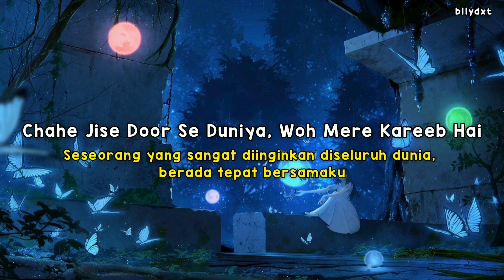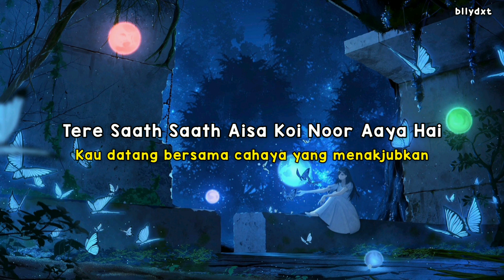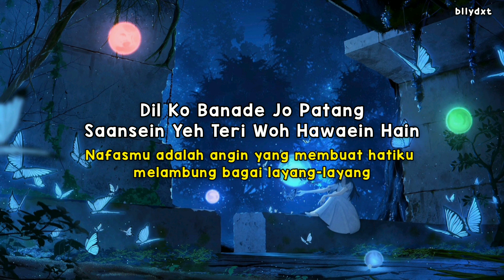Ankhon Mein Teri | Om Shanti Om | Lirik - Terjemahan Indonesia